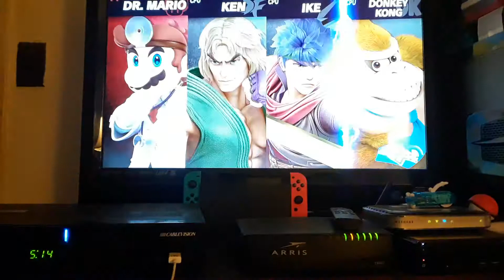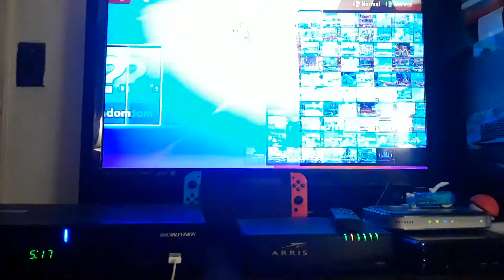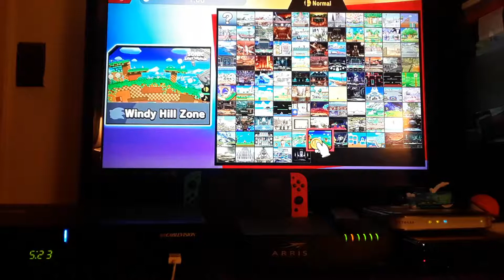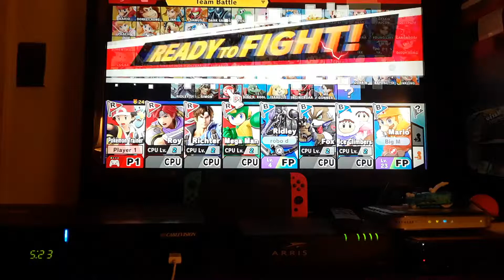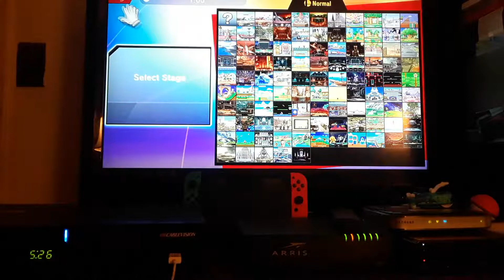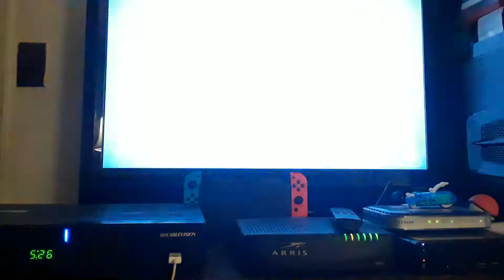Gregory Paul 2019 plays Super Smash Bros ultimate